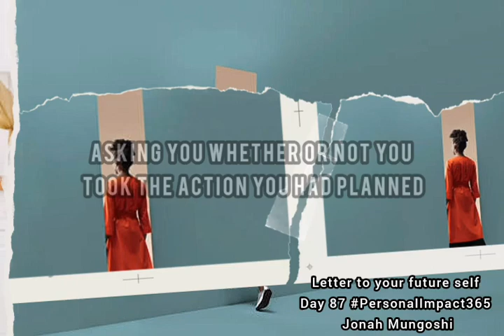Day 087- Letter to your future self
Personal Impact 365 Day Action Coaching - Day 087 Jonah Mungoshi
Write a letter to you to be delivered at a future date. Go to a website called futureme.org and write a letter to yourself and set the date when you want to receive the letter. If you plan to take a certain action say by the 30th of April you can write yourself a letter to be delivered on 30 April asking you whether or not you took the action you had planned. Write a letter to your future self. Try it out.